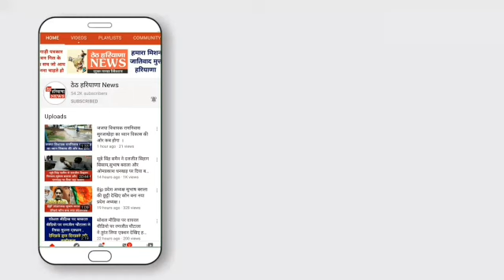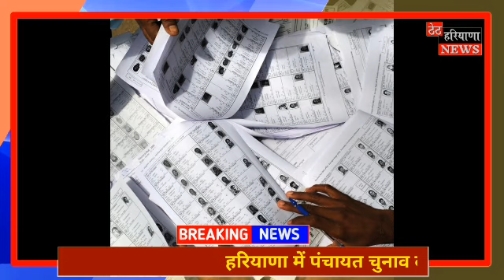हरियाणा में पंचायत चुनाव को लेकर चुनाव आयोग की बड़ी घोषणा ।